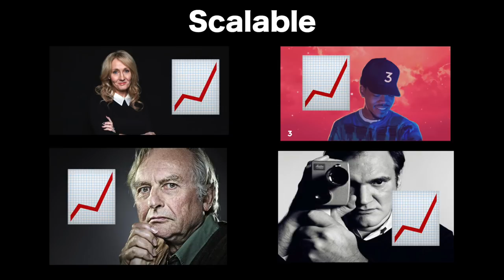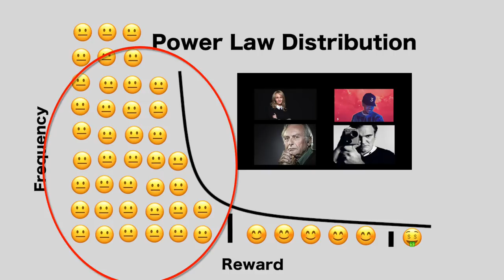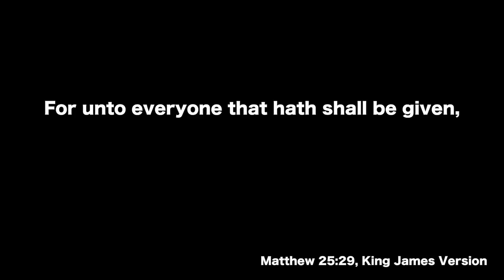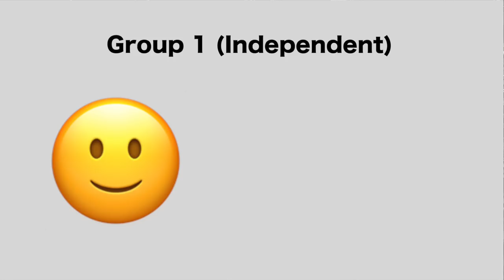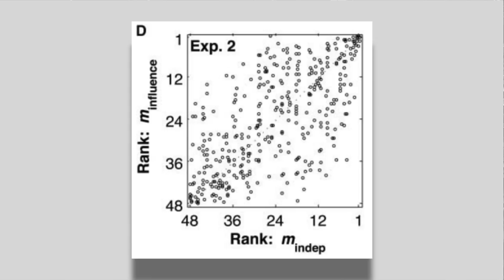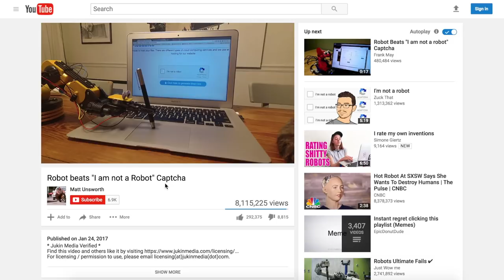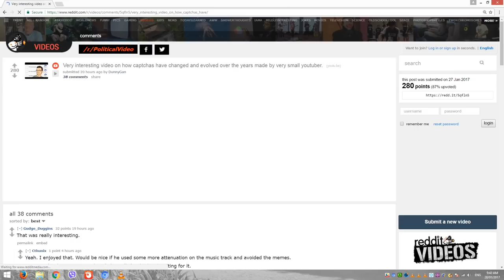How to Grow a YouTube Channel by 10,000%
My YouTube channel grew from 150 subscribers to over 16,000 subscribers in less than 3 months. Want to know how you can grow your channel too?

Unfortunately, there is no simple formula. In fact, there is little correlation between the quality of a video and the number of views that video will receive. Today, talented people are rewarded vastly differently for small differences in ability, meaning that part of becoming successful as a creator (artist) relies tremendously on chance. In this video, I talk about all the above along with the Matthew Effect, scalable and non-scalable careers, reward distributions, the economics of Hollywood, the Whitehall Studies, and more.

Experimental Study of Inequality and Unpredictability in an Artificial Cultural Market

Claude Debussy - Arabesque No 1